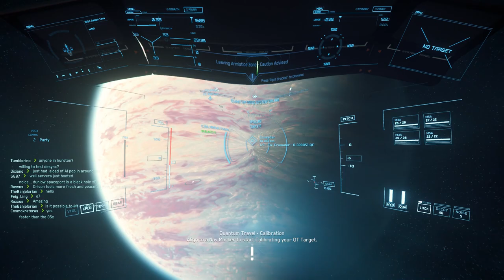Star citizen - new high - 3.14 ptu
I recorded 1H30 of 3.14 ptu without realizing, so i made a short montage. Enjoy !
Song : Trevor Something : New High